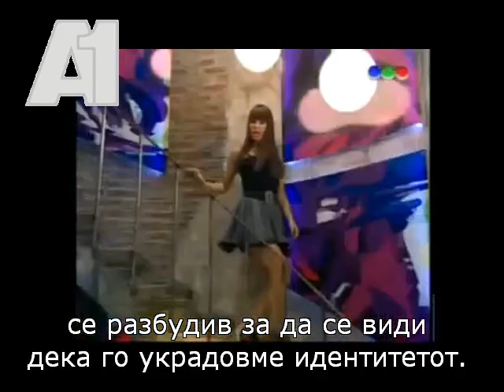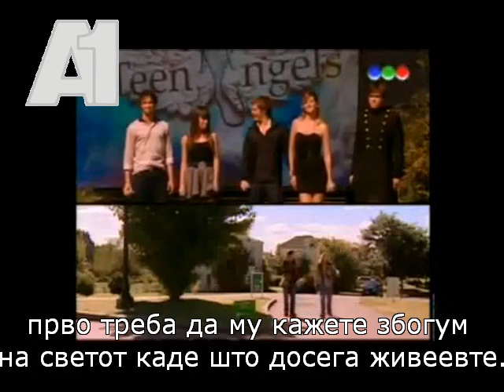Casi IV Angeles CAP 30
Ангели 4 сезона:
30 ЕПИЗОДА „ЕДЕН НОВ СВЕТ"
+Македонски Превод